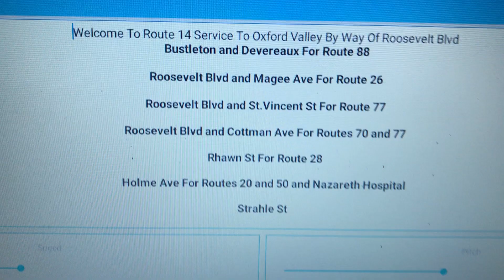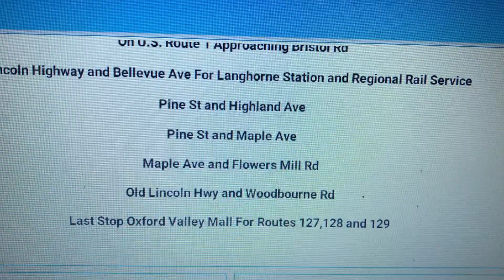Septa Route 14(Oxford Valley Mall)Announcements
Septa Route 14 To Oxford Valley Via Roosevelt Blvd